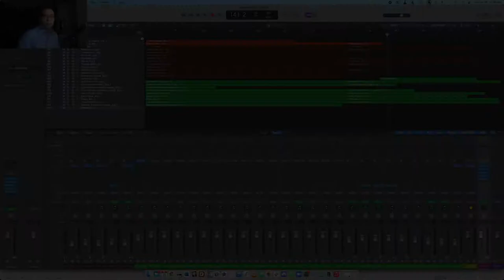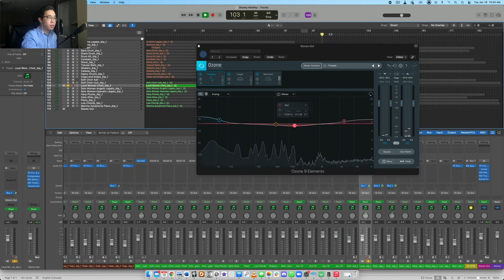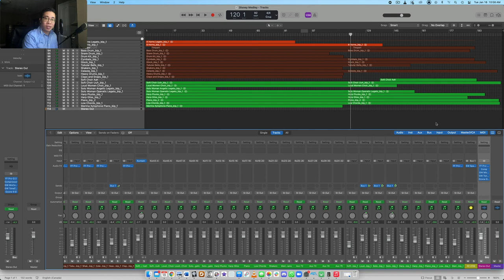Mixing & Mastering - Disney Medley Breakdown (10/10)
Let's break down exactly how I mixed this Disney medley!
►► Want to learn my step-by-step mixing framework?

Hey friends! In today's video, we'll break down the overall mix and master of this medley, and give you some practical tips to follow!

► Want a high-quality stream in minutes? Streamyard is my go-to!
► Use Screenflow for a super easy and intuitive video editing software!
► Use ChordieApp to display your notes and chords instantly!

Peter ($20)
Douglas Law ($10)
Gerald Williams ($5)
David Scott ($1)